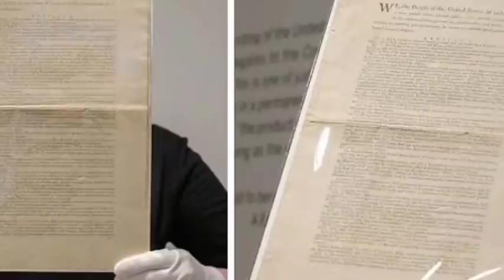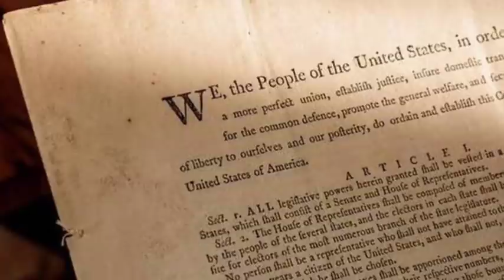INDIA CHAWKBUAITU FARM LAW THUTHAR|Amazon ramngaw chereu nasa|News dang.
Farm law sut leh dawn ta .

News dang...